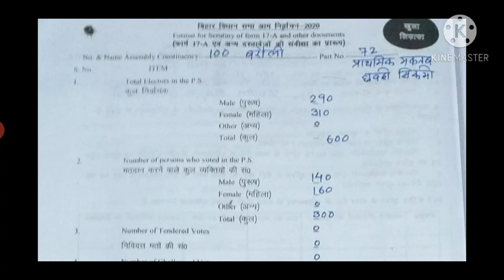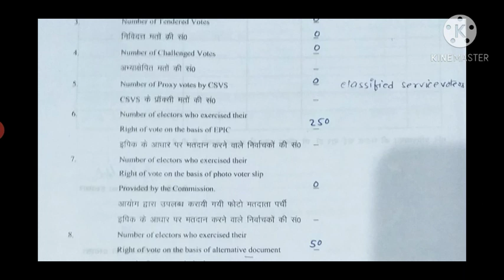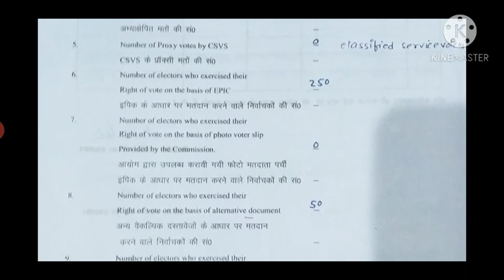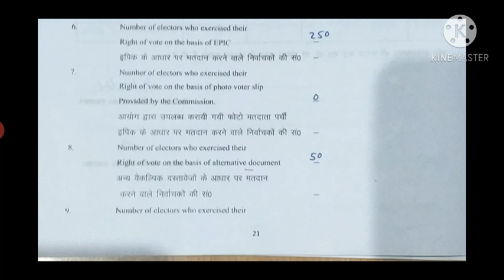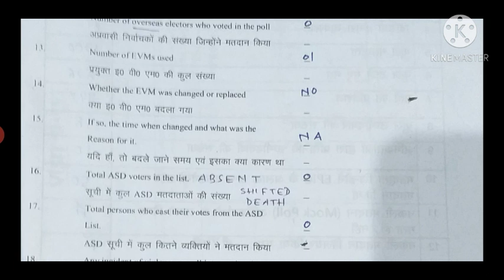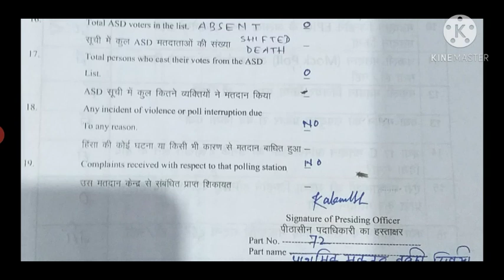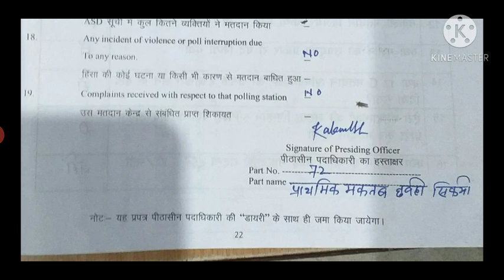scrutiny of form 17A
फार्म 17A एवं अन्य दस्तावेजों की संवीक्षा का भरा हुआ दिखावटी प्रारूप